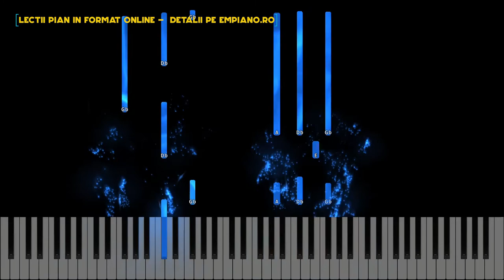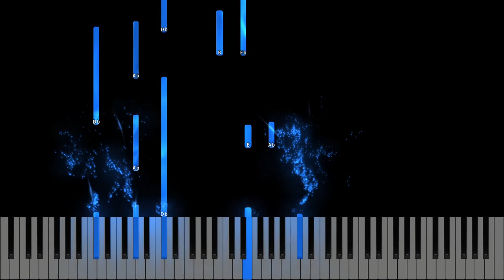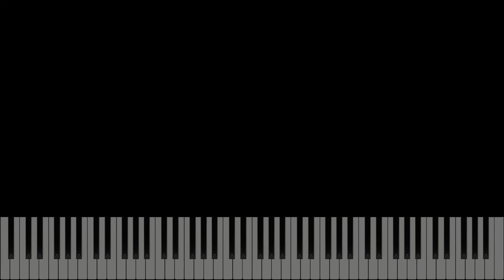Viata e doar o clipa - Instrumental Pian - Negativ Pian - Tutorial #484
Muzica și text: autor necunoscut
Gama : do# minor
Tempo : 81